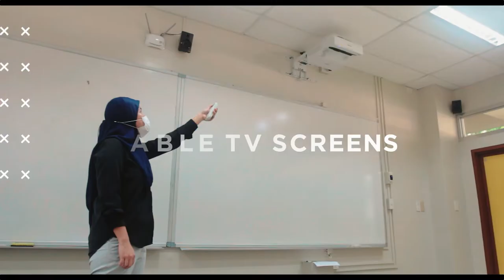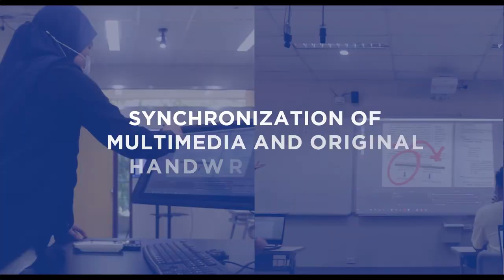Ateneo de Davao University | HISFlex Classroom